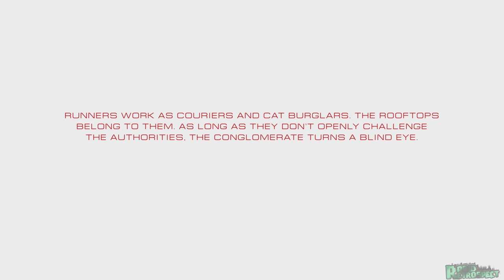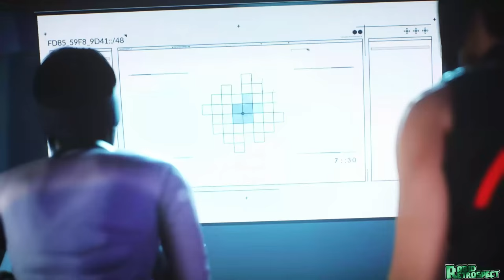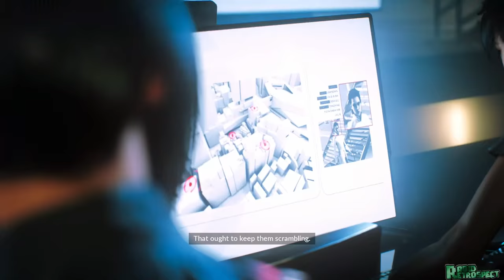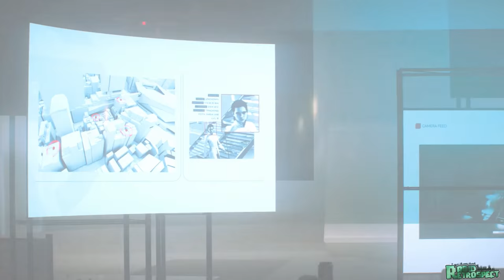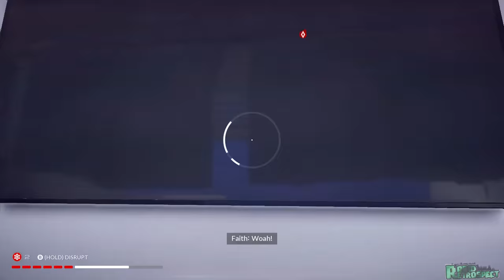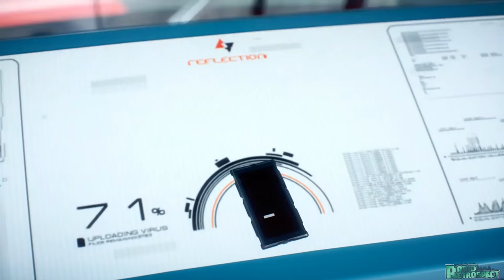Mirror's Edge Catalyst All Cutscenes Full Movie (Game Movie) 1080p HD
Mirror's Edge Catalyst All Cutscenes Movie. This is a Mirror's Edge Catalyst All Cinematics Game Movie that contains All Cutscenes with gameplay to create a movie.